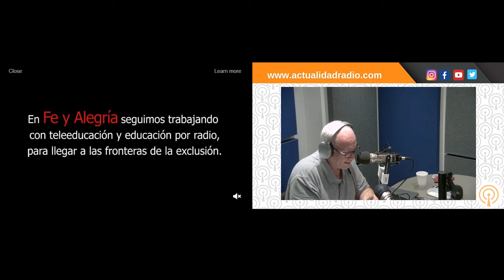COVID, nuevas noticias. Entrevista al Dr. Jose Gonzales Zamora. Radio Actualidad, Miami. 8/8/2020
Conversando sobre COVID en Radio Actualidad, Miami, USA